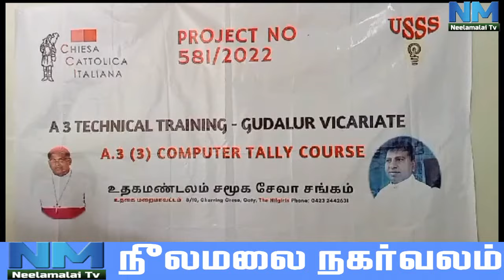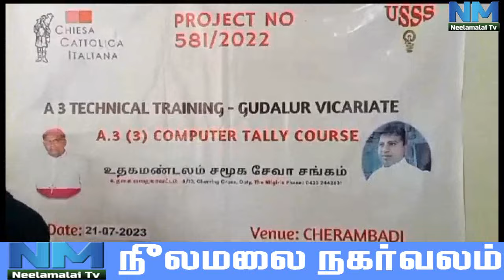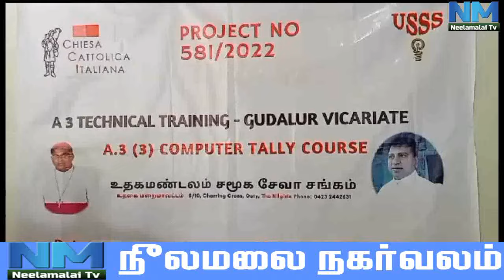NM Nagarvalam | Tally course for women in Pandalur Function | NM TV